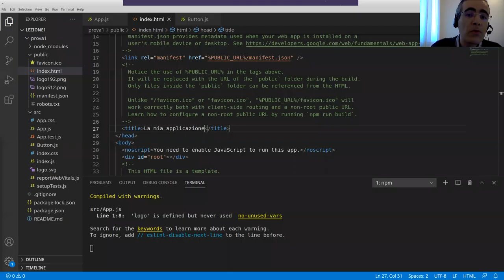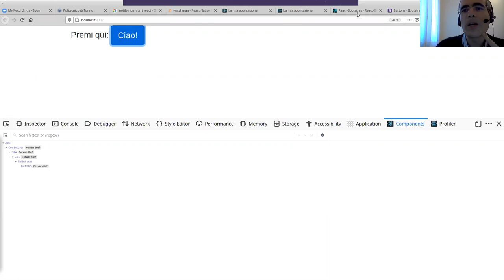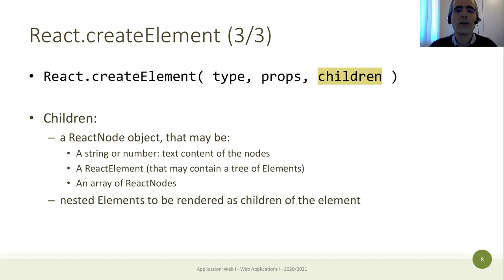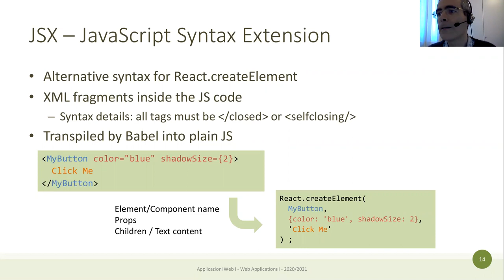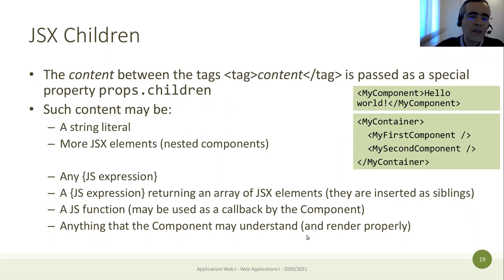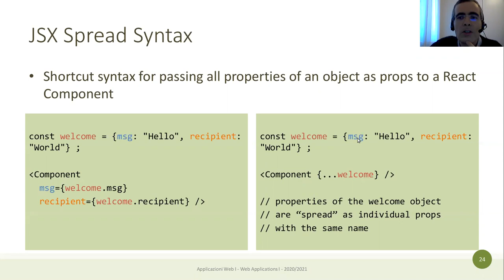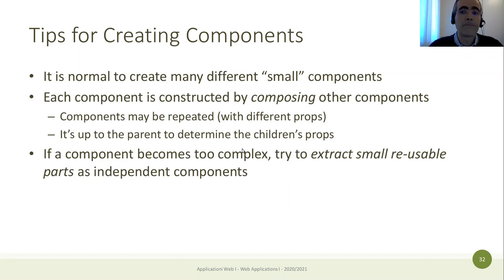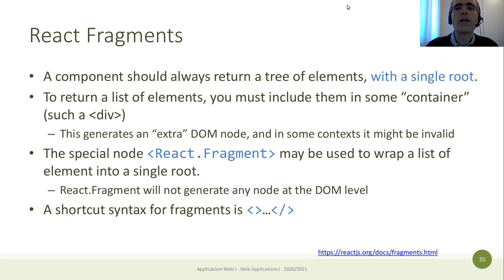AW1-2021-L14: React: Element e JSX